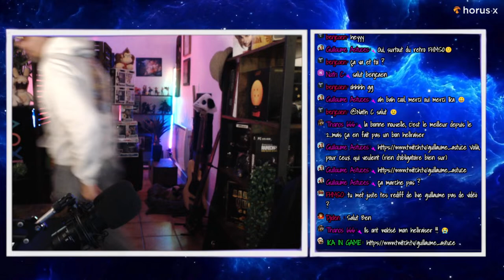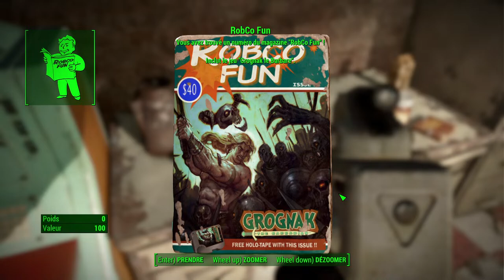FALLOUT4 "Je découvre un jeu légendaire pour la première fois!" LET'S PLAY FR #12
Les évènements prennent principalement place en 2287, soit dix ans après les les évènements relatifs au Vagabond Solitaire et deux-cent-dix ans après la Grande Guerre3. Cette Grande Guerre fait suite à une première guerre entre les États-Unis et la Chine pour l'obtention de ressources et a duré de nombreuses années3. La Grande Guerre commence le 23 octobre 2077 et bien qu'elle ne dure que deux heures, elle cause un holocauste nucléaire..
Venez découvrir avec moi ce jeu devenu légendaire et aimé de toutes et tous!